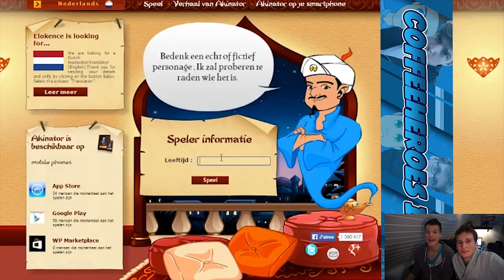Akinator - Ga het land uit?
Akinator mensen vinden met de grote akinator!
We zoeken deze keer: Totalbiscuit, Geert Wilders, Stefan Jurriens en Jackie Chan